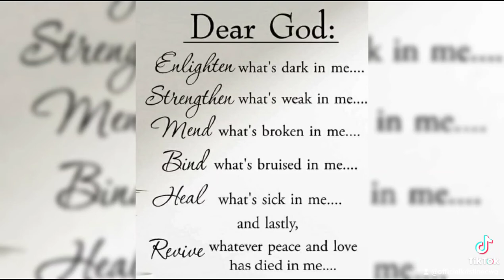Love Yourself Positivity ❤️